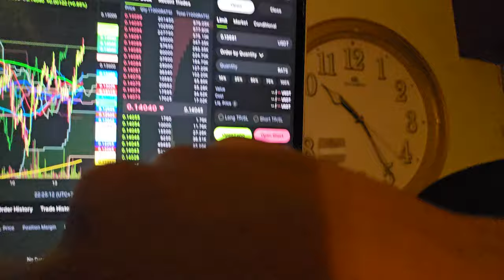Decentralizd says that life is not meant to be enjoyed